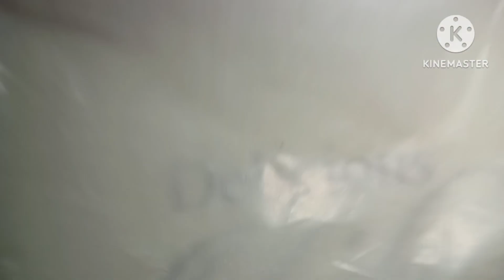💭सपने🤏 जरूर🔱 देखने 👁️चाहिए🤌